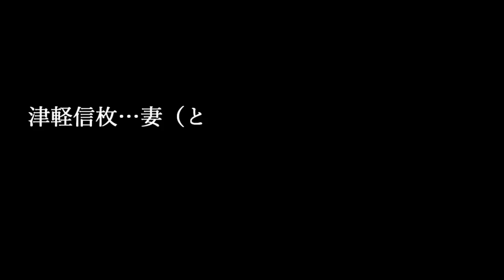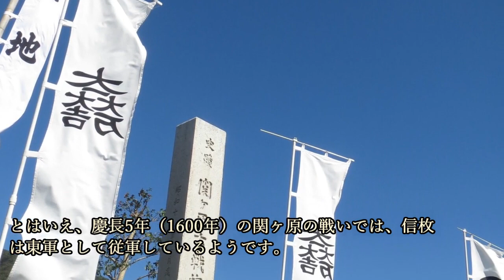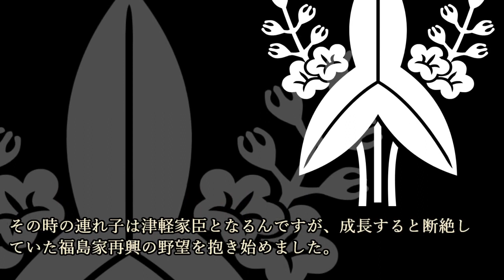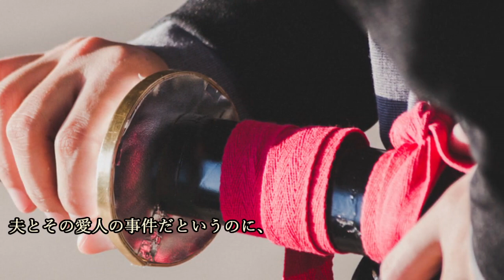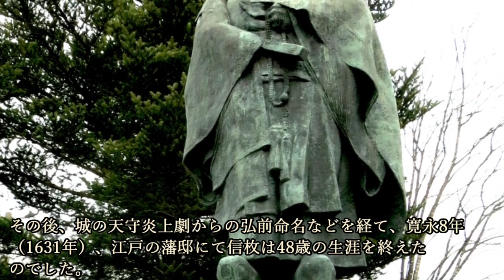津軽信枚…妻と小姓に愛情を注いだ人生